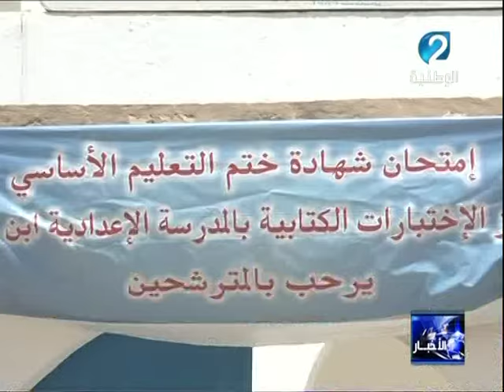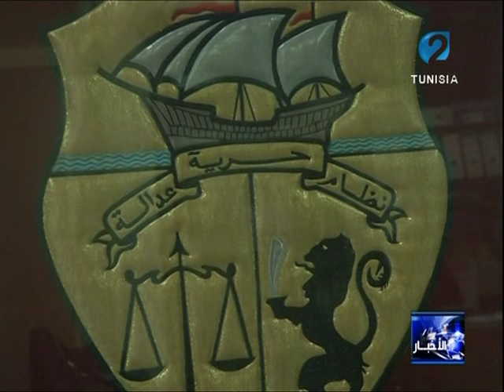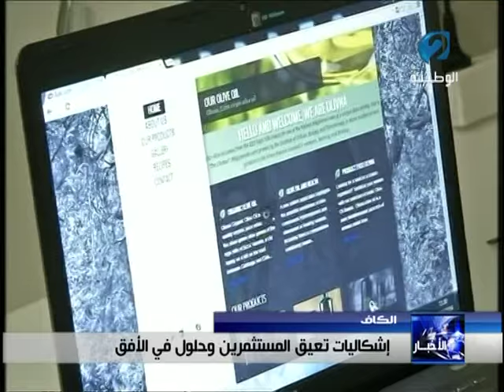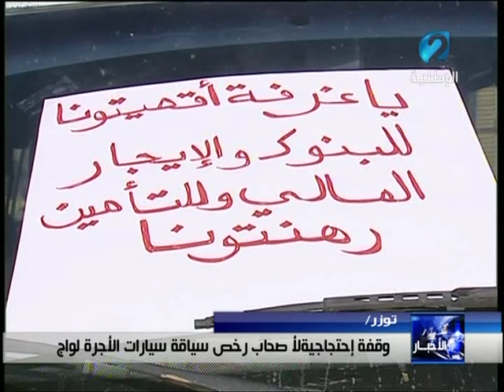نشرة الاخبار ليوم 13 / 06 / 2016